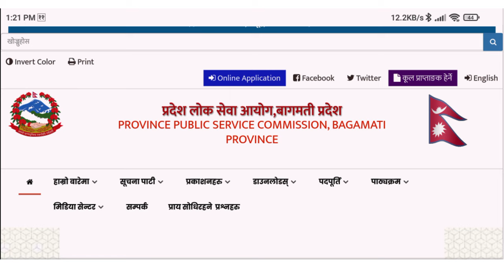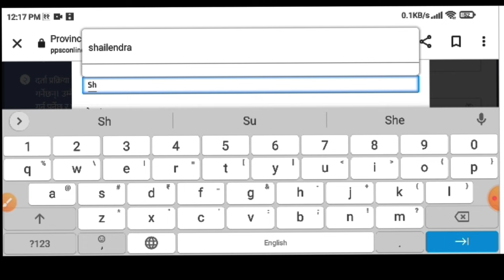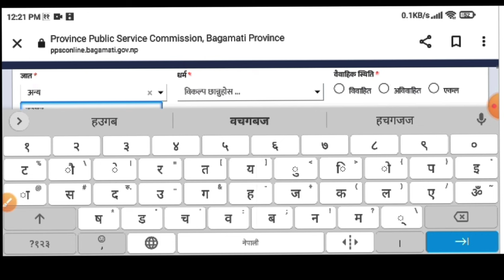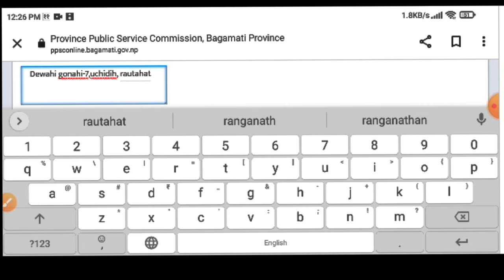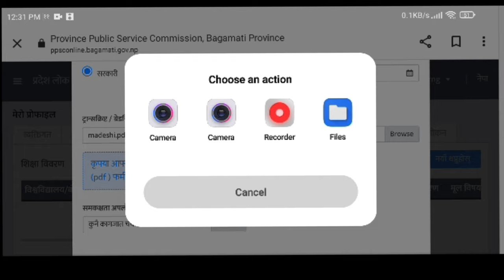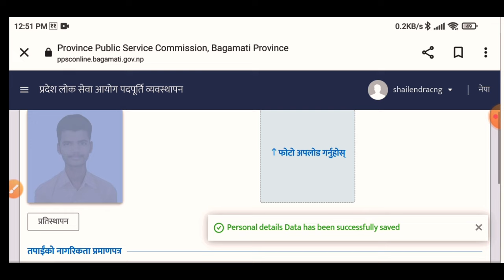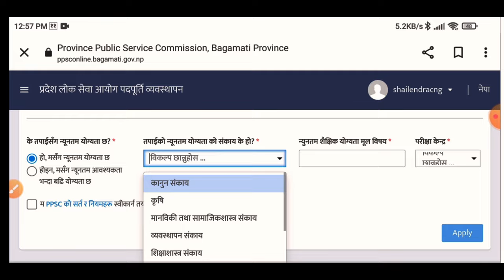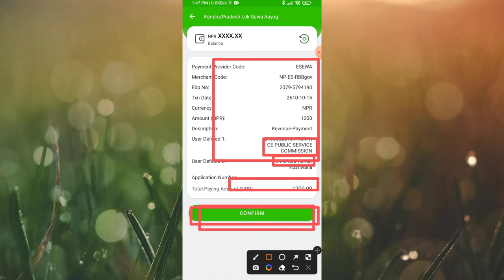how to fill online form of bagmati pradesh loksewa aayog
how to fill online form of bagmati Pradesh loksewa form
bagmati Pradesh loksewa form varne tarika
bagmati Pradesh loksewa aayog online form kasari bharne
bagmati Pradesh loksewa form online kasari bharne
bagmati Pradesh loksewa vacancy form
bagmati Pradesh loksewa vacancy online form
how to fill online form of bagmati Pradesh loksewa vacancy 2081
bagmati Pradesh loksewa aayog new vacancy